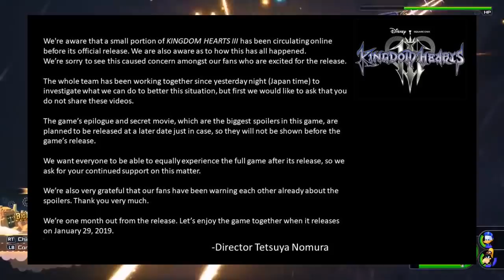[Noticia / Opinión] Delincuente pone en riesgo el exito de Kingdom Hearts 3 - KH3 robado y filtrado